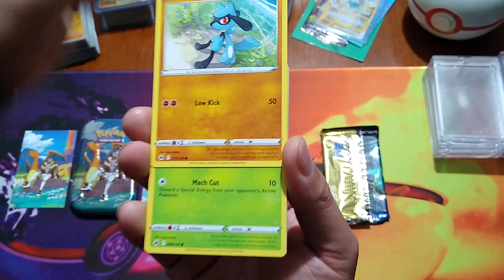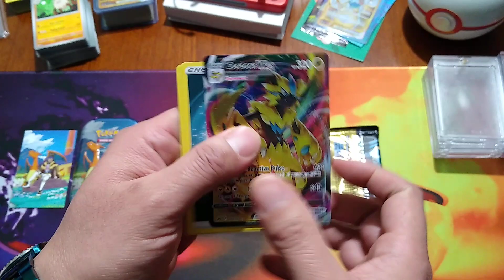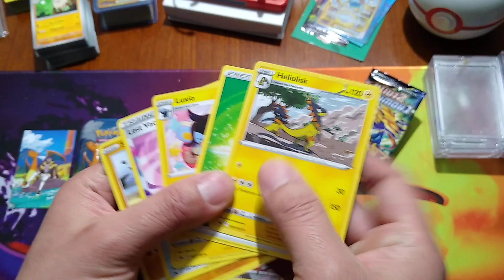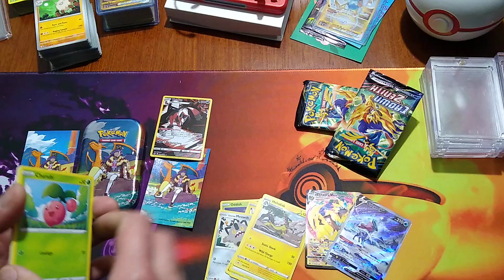What A "WILD & INSANE" Crown Zenith Mini Tin! Does It Top The "Hop" Mini Tin?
Hey Everyone,

Welcome back to the channel and Daily Vlog. Let's open up more Pokemon Crown Zenith. Here's another Mini Tin, don't be fooled, this tin hit hard! EPIC PULLS Alert!

Such an insane and crazy video opening! Such a blast when Pokemon Pulls are actually good and consistent.

Hope you are ready for this... warning, if you have a snack or drinking a refreshing drink, you will most likely spill.

Hopefully you are all having a great week so far.

- Shim Shack Studio

Again, I have been collecting and playing the Pokemon TCG for over 25 years. My channel will not evaluate cards and products at current market values, nor will I discuss anything about the finance and business of the hobby. My channel is to express the love and joy of Pokemon.

Shim Shack Studio.